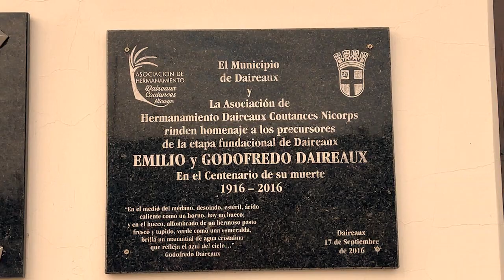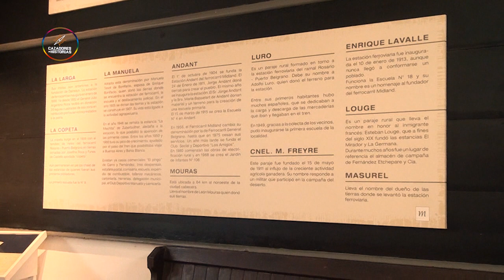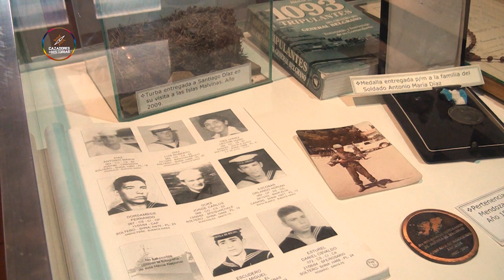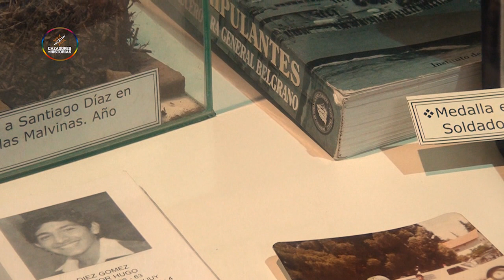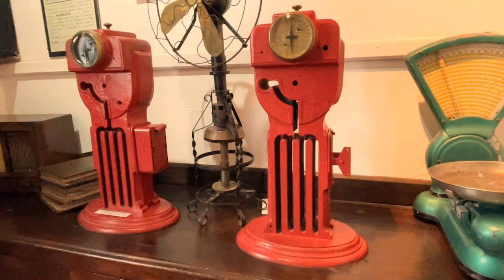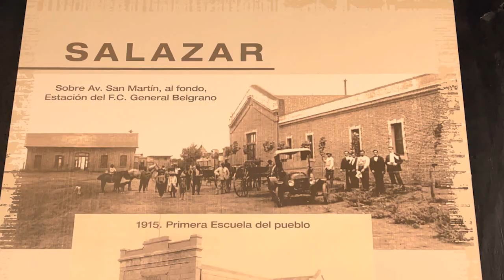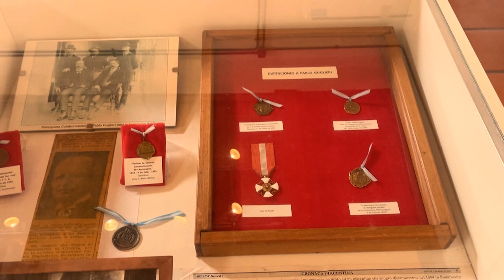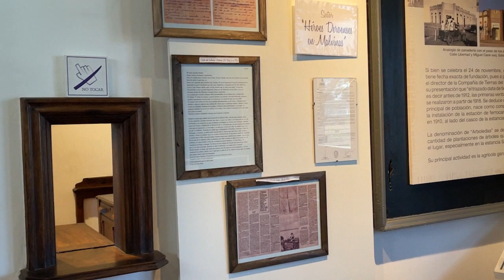DAIREAUX. (4TO CAP)MUSEO DE HISTORIA Y CIENCIAS NATURALES.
EN ESTE 4TO CAPITULO RECORREMOS EL MUSEO Y ENTREVISTAMOS AL DIRECTOR DE CULTURA,HECTOR FABIAN SIERRA.